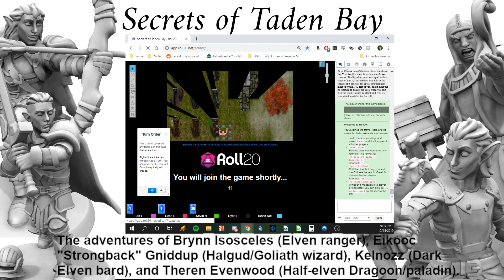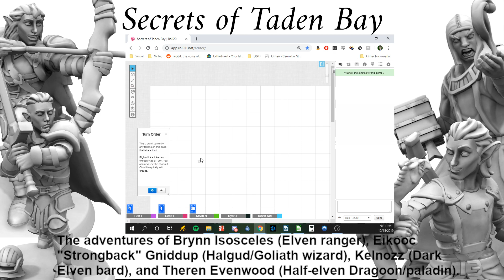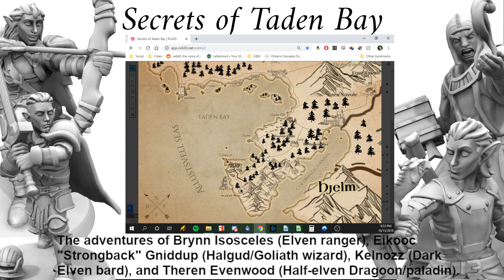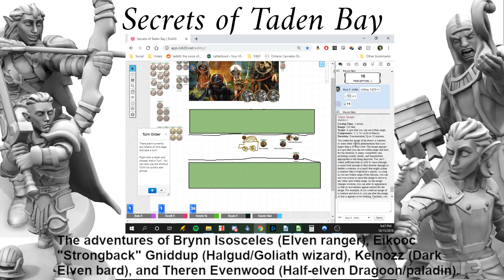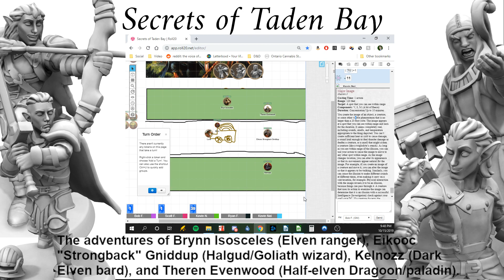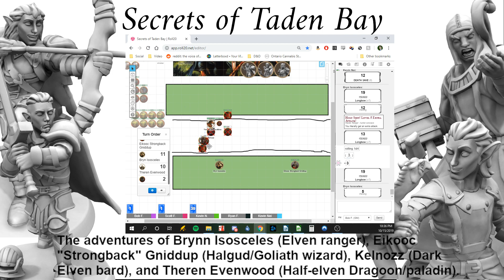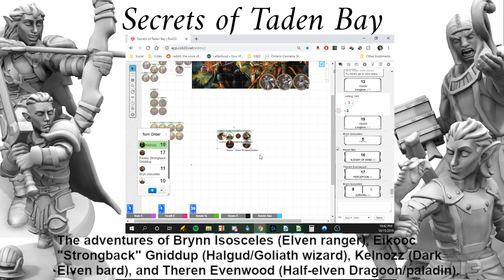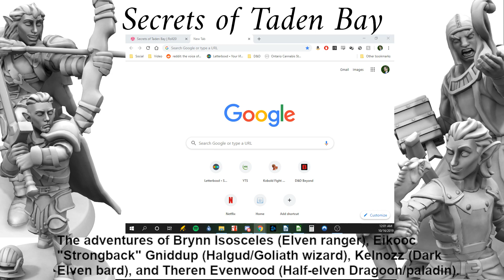Secrets of Taden Bay - Episode 15 (The Road From Burle)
The adventures of Brynn Isosceles (Elven ranger), Eikooc "Strongback" Gniddup (Halgud/Goliath wizard), Kelnozz (Dark Elven bard), and Theren Evenwood (Half-elven Dragoon/paladin).

The adventurers depart Burle and embark for Silverstand.